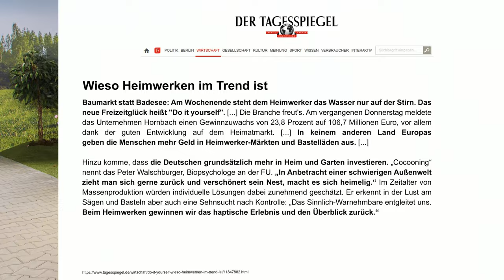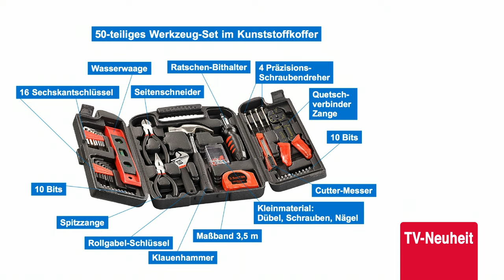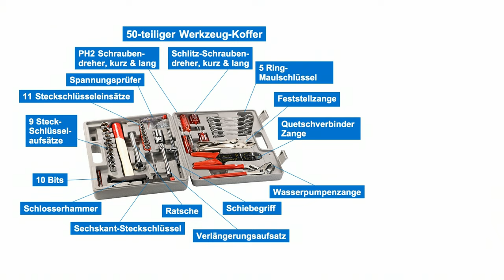Dany Michalski präsentiert die besten Geschenkideen zum Vatertag im Mai 2021 bei PEARL TV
In diesem Video zeigen Dany Michalski und Ralf Janssen alles rund um.

(00:01:00) AGT Schraubenzieher Tasche (Werkzeugtasche) - statt 49,90 EUR jetzt 27,99 EUR

(00:05:00) AGT Schraubenzieher Set (Schraubenzieher Bit Set) - statt 62,90 EUR jetzt 34,99 EUR

(00:09:00) AGT Werkzeugkiste: Universal-Werkzeugset im Koffer WZK-501, 50-teilig (Werkzeugkoffer bestückt)
Ihre mobile Kofferwerkstatt für die schnelle Reparatur
* Platzsparender Werkzeugkoffer
* Übersichtlich sortiert
* 50-teiliges Werkzeug-Set im Kunststoffkoffer
* 16 Sechskantschlüssel
* 1 Wasserwaage
* 20 Bits: Schlitz: 4, 5, 6; Kreuz: PH1, PH2, PH3, PZ1, PZ2, 2x PZ3; Vierkant: 1/4"; Sechskant: H3, H4, H5, H6; Torx: T10, T15, T25, T27, T30
* 1 Seitenschneider
* 1 Spitzzange
* 1 Rollgabel-Schlüssel
* 1 Klauenhammer
* 1 Maßband 3,5 m
* 1 Ratschen-Bithalter
* 1 Klarsichtbox mit umfangreichem Kleinmaterial: Dübel, Schrauben, Nägel
* 4 Präzisions-Schraubendreher: 2x Schlitz, 2x Kreuz
* 1 Cutter-Messer
* 1 Quetschverbinder Zange mit integriertem Ab-Isolierer
* Maße des Werkzeugkoffers: 25 x 32 x 7 cm
* Werkzeugkoffer mit 50 Teilen inkl. deutscher Anleitung - Außerdem relevant oder passend zu: Aufbewahrungsbox, Schraubenzieher, Werkzeugtasche, Steckschlüssel, Schublade, Reparatur, Ratsche, Bitset, Tool, Bit

(00:14:00) AGT Kleiner Werkzeugkoffer: Werkzeugset im Koffer WZK-502, 50-teilig (Mini Werkzeugkoffer)
Alles im Griff: Komplettwerkzeug zum Schrauben & Werken in nur einem Koffer
* Für Hobby-Spezialisten
* Für Schraub- und Kabelverbindungen
* 50-teiliges Werkzeug-Set im Kunststoffkoffer
* 5 Ring-Maulschlüssel: 10, 11, 12, 13, 14
* 1 Feststellzange
* 1 Quetschverbinder Zange mit integriertem Ab-Isolierer
* 1 Wasserpumpenzange
* 1 Schlitzschraubendreher 6 mm, kurz
* 1 Schlitzschraubendreher 6 mm, lang
* 1 PH2 Schraubendreher, kurz
* 1 PH2 Schraubendreher, lang
* 1 Spannungsprüfer 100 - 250 V AC (Schlitz, 3 mm)
* 1 Ratsche (Knarre)
* 1 Verlängerungsaufsatz (für Ratsche)
* 1 Schiebegriff (für Steckschlüssel)
* 1 Sechskant-Steckschlüssel mit Quergriff (zur Bitaufnahme)
* 10 Bits: 1/4", Schlitz: 4, 5, 6, 7; Kreuz: PH1, PH2, PH3, PZ1, PZ2, PZ3
* 9 Steckschlüsselaufsätze (1/4"): 5, 6, 7, 8, 9, 10, 11, 12 und 13 mm
* 11 Steckschlüsseleinsätze (für Knarre): 8, 9, 10, 11, 12, 13, 14, 15, 17, 19 und 21 mm
* 1 Schlosserhammer
* Maße des Werzeugkoffers: 36 x 26  x 6,5 cm
* Werkzeugkoffer mit 50 Teilen inkl. deutscher Anleitung - Außerdem relevant oder passend zu: Schraubenzieher, Werkzeugtasche, werzeugkoffer, Schrauben, Ratschen, bestückt, Hammer, Tool, Bit

(00:19:00) AGT Bohrersatz (Bohrersets) - statt 39,90 EUR jetzt 13,99 EUR

(00:24:00) AGT Professional Akkuschrauber AW-18.as, mit Li-Ion-Akku und Ladegerät
Mit 19 Drehmomentstufen inklusive Akku und Schnell-Ladegerät
* Komplett-Set mit Akkuschrauber für echte Heimwerker
* Sichere und präzise Handhabung dank Auslaufbremse
* Kabelloser AkkuBohrschrauber
* 19 Drehmomentstufen + Bohrstufe
* Gummierter Griff, liegt stabil und angenehm in der Hand
* Integrierte LED-Arbeitsleuchte und LED-Batterieanzeige
* Schnellspannbohrfutter: 0,8 bis 10 mm
* Stufenlose Drehzahlsteuerung
* 19 Drehmomentstufen + Bohrstufe
* Drehmoment: bis 35 Nm
* Schraub-Drehzahl (Low): 0 - 400 U/min
* Bohr-Drehzahl (High): 0 - 1400 U/min
* Rechts-/Links-Lauf
* Maße: 19 x 22 x 7 cm, Gewicht: 1.135 g
* Akkuschrauber inklusive Gürtelhaken und deutscher Anleitung
* Nach nur 1 Stunde weiterarbeiten
* Original Herstellerqualität
* Maße: 103 x 70 x 140 mm
* Akku-Ladegerät inklusive deutscher Anleitung
* Lithium-Ionen-Technologie: dauerhaft gleichbleibende Leistung
* 18 V, 1.300 mAh
* Original Herstellerqualität